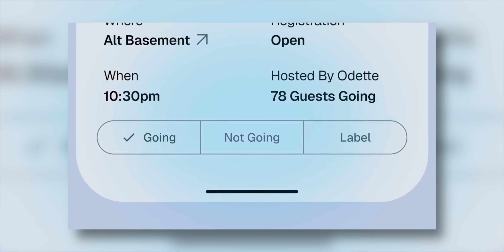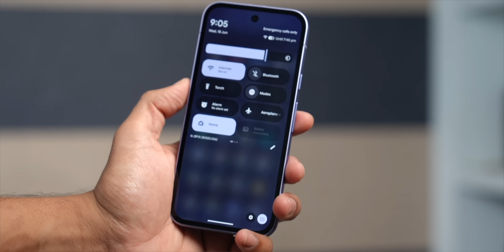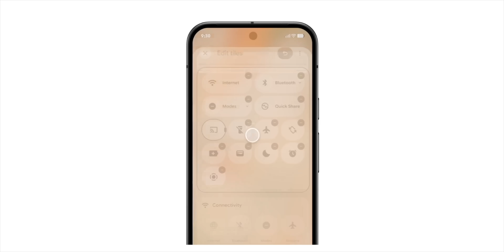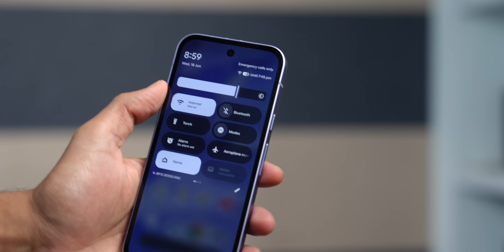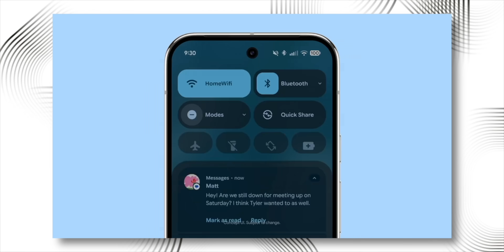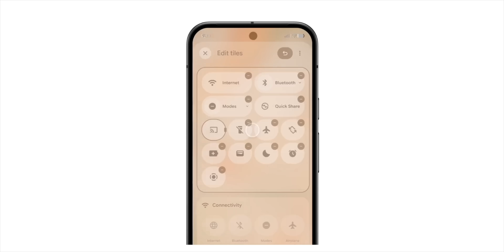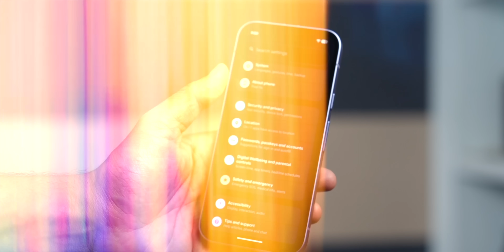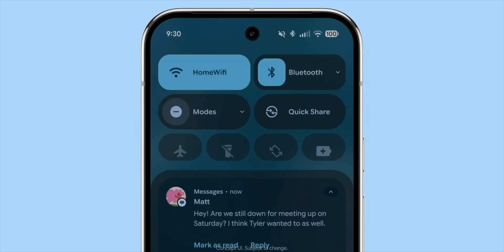Android 16 Review: You’ll Regret Skipping This Update!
Android 16 is a major upgrade focused on design, security, and productivity. It brings a refreshed Material 3 UI, real-time Live Notifications, better accessibility, stronger privacy features like Advanced Protection, and desktop-style multitasking on tablets. With Gemini AI, HDR screenshots, and improved performance, it’s the most powerful and polished Android yet.

Material 3 Expressive UI 00:00
Haptic feedback 00:34
Adaptive refresh rate 01:00
Live Updates feature 01:24
Notification grouping and cooldown 01:55
Predictive back gesture 02:15
Improved LE Audio support 02:28
Linux Terminal in Developer Mode 02:51
Advanced security settings 03:05
Repair Mode 03:55
Factory Reset Protection 04:12
Privacy Sandbox 04:27
Foldable app optimization 04:37
Desktop window feature (collaboration with Samsung) 04:52
Multimedia features 05:06
Embedded Photo Picker 05:28
Aura streaming support 05:33
Health and AI-related features 05:46
Android 16 release and market strategy 06:35
Chipset advancements: 07:17